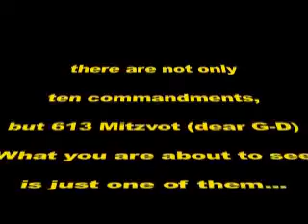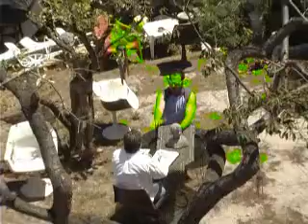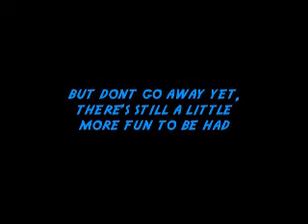The Shtick Episode 7.12 segment 3